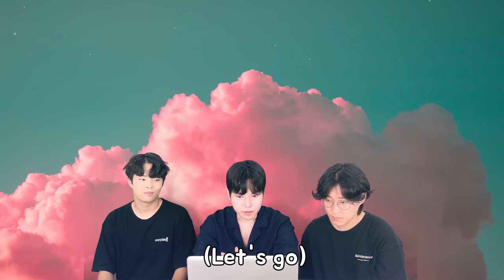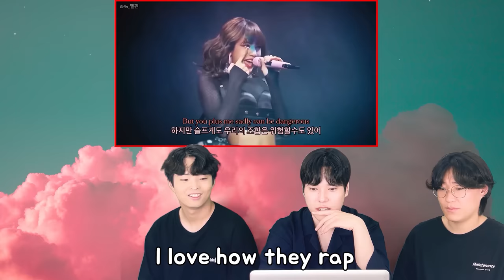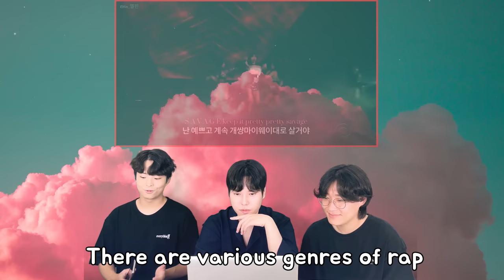LISA & JENNIE - English Rap [Korean Reaction] 🔥😳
Please click on the caption!

They're so powerful.

If there's any reaction you want to see, please recommend it in the comments! Thank you :-D

ID-sun1031_